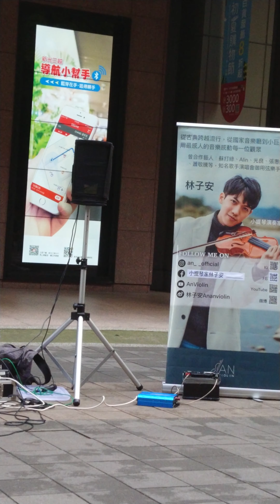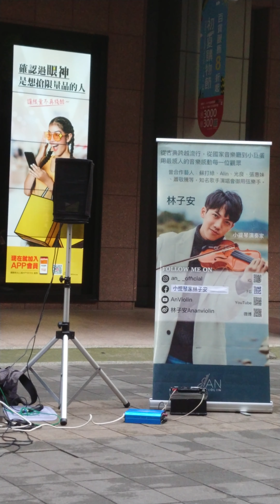〖Dance Monkey〗Amazing Street Violin Performance (violin cover by 林子安, a violin artist from Taiwan)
☆ 林子安 YouTube 頻道 ： 林子安 AnViolin
☆ 林子安 Instagram 帳號：an_official
☆ 林子安 Facebook 帳號 ： 小提琴家林子安
☆ 林子安 微博 帳號 ： 林子安Ananviolin

        林子安 巧手拉奏的小提琴醉人樂音，雖在尋常街道巷陌，也盡顯萬種風情，讓人在思古尋幽之餘，也不禁心蕩神馳，久久不能自己。
       小提琴動人的弦樂，時而低迴，時而激昂，林子安過人詮釋詞曲的能力及豐富的演奏層次，將整首歌的意境表露無遺。林子安的演奏酣暢淋漓，一氣呵成，眾人爭睹，精湛琴藝，令人絕倒。
       林子安 巧手撥弄拉奏彷彿具有魔力的琴弦，不僅為孩童勾勒出心中的快樂天堂，也慰藉了成人在現實及工作傾軋下的疲憊心房，同時也療癒及填補了在愛情修羅場上每段無緣戀曲嘎然而止，難以言喻的錐心之痛及殘破心室的百孔千瘡，進而得到感情的昇華與救贖。
       林子安 小提琴曲風多變，可古典，可流行；可抒情，可搖滾；可歡愉，可凄婉，林子安 令人歎為觀止的現場小提琴演奏，不僅讓人屏息聆聽且目不暇給，可謂兼具聽覺和視覺的極致享受！
        如果有機會來現場聆聽，更可以感受到表演者強大的氣場及與小提琴悠揚琴音結合為一體的震撼與感動！當下可以充分理解到什麼是「為音樂而生，為音樂而活！
        林子安 一氣呵成，神乎其技的演奏技巧，令人目不轉睛，拍案叫絕，從靈動手指宣洩而下的動人音符，直指人心，令人久久不能自已。林子安 純熟演奏技巧和豐富肢體語言，不僅讓信義區香堤大道廣場，充滿異國風情的浪漫，小提琴悠揚的樂音，也吸引了熙來攘往的人群，忍不住停下腳步駐足聆聽。
         林子安 細膩獨到的詮釋手法及精湛的演奏技巧，將柔腸百轉的心境，表現得淋漓盡致，令人動容，林子安獨樹一幟精彩絕倫的表演，也常讓外國友人歎為觀止，而且忍不住隨著小提琴悠揚琴音翩翩起舞！小提琴家林子安 跨越國界無遠弗屆的魅力可見一斑！